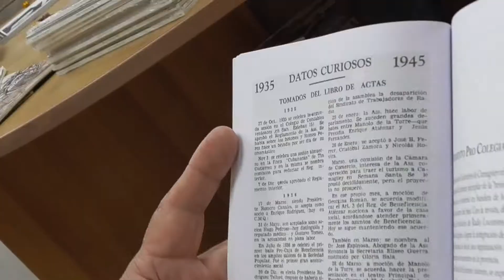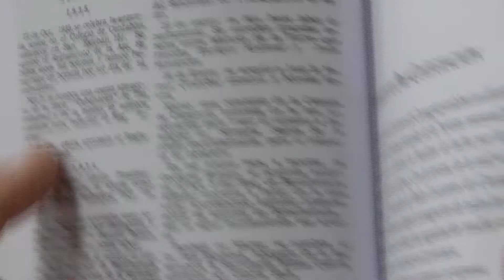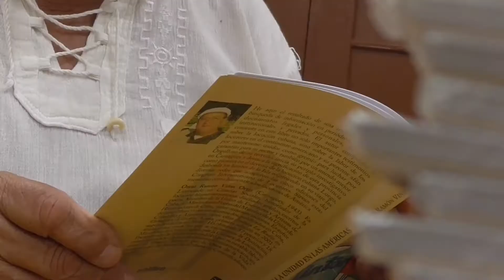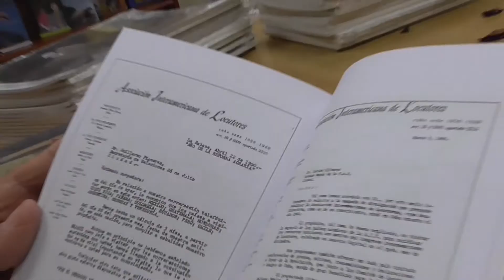Luis Hidalgo Ramos en ENTRE TÚ Y YO Libro de Oscar Viñas